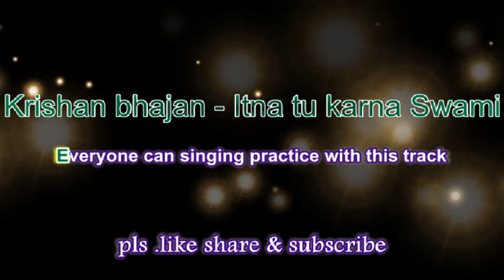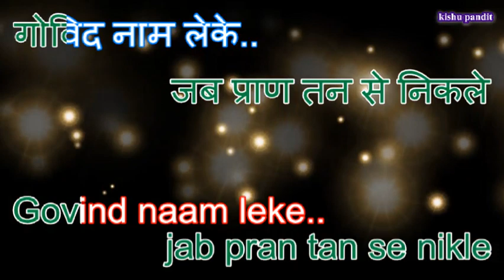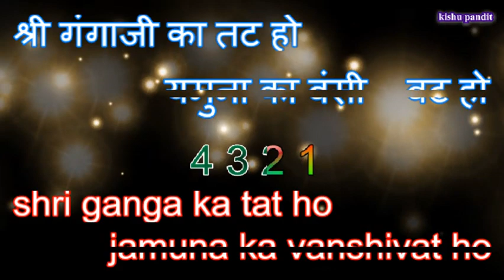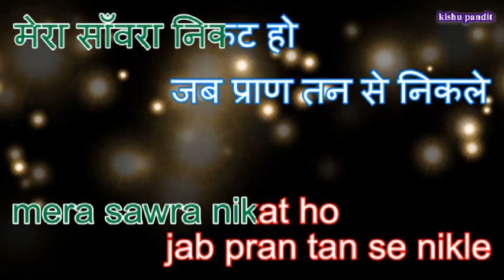Itna Tu Karna Swami ll Krishan Bhajan Karaoke with lyrics ll इतना तू करना स्वामी जब प्राण तन से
Hii. Friends I am  ( Kishu)   welcome  to my  Chanel..

I am always share with you  some beginners(non  professional) talante & bhakti  song karaoke .

Today  I Am share with you

Hindi krishan Bhajan  / Prayer Song Karaoke

"इतना तू करना स्वामी जब प्राण तन से निकले"

" Itna Tu Karna Swami Jab pran Tan Se"

It is a famous Hindi Krishna and Devonational song

It was not composed by me

I am try to persent Free  karaoke  with our

Any one can singing practice with this free track .

 Thanks
   From..